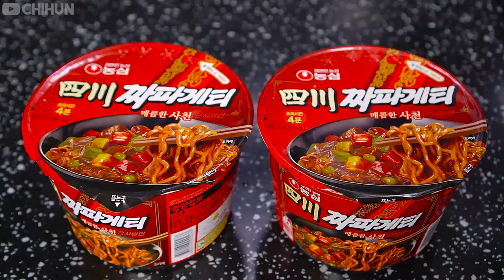ASMR MUKBANG | BBQ CHICKEN 🍗 BLACK BEAN NOODLES EATING 짜파게티 자메이카 통다리구이 소스 퐁당! 먹방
Hello.
Today's menu is  bbq chicken, black bean noodles, fried eggs with chili sauce.

BGM 출처
달달한 아이들 - 호로록
달달한 아이들 - Jingle Jingle (ZooD)